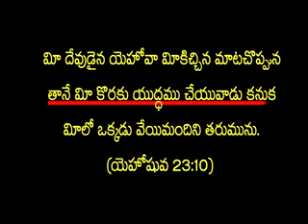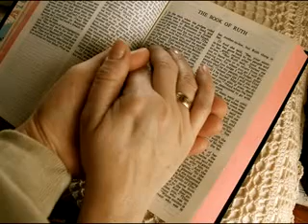విశ్వాసపు చెక్ బుక్-MAY-24